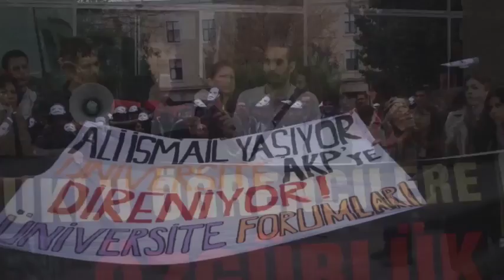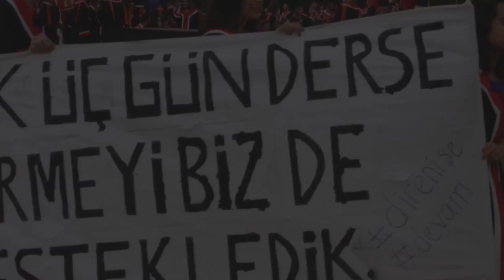Webiz Gençlik; DİSK-AR'dan Deniz Beyazbulut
Genç işsizlik, istihdam ve çözüm politikaları
Cihan Erdal'ın konuğu DİSK-AR'dan Deniz Beyazbulut